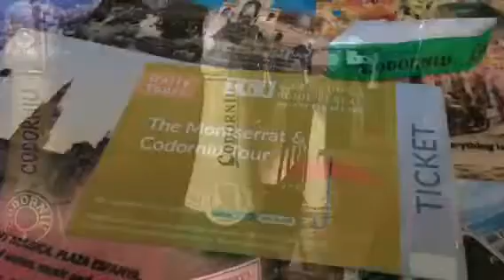Na vinícola Codorníu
O Viagem Sem Escalas foi até Montserrat. Fomos no tour da Barcelona Guide Bureau, que faz uma super parada na vinícola Codorníu, a mais tradicional cava da Espanha.